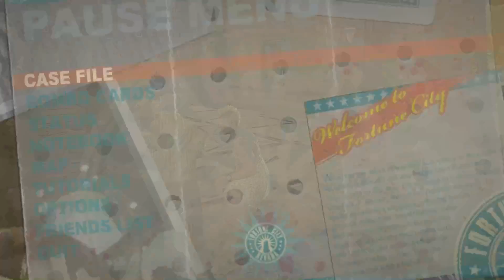TaoCaC: We aren't very good at saving people - Dead Rising 2 (Blind Co-Op) - 8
The Chuck brothers try to manage their time with main missions and saving people and almost fail at both.

Make a discussion and suggest games over on the Steam Group